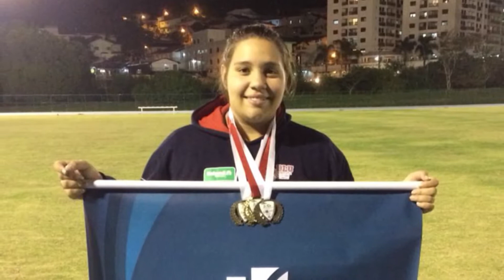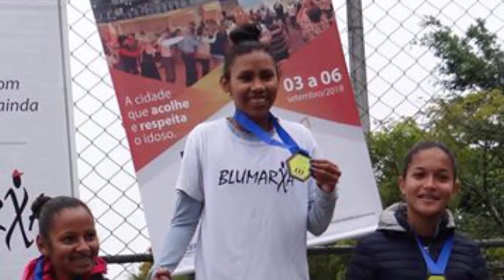Nosso Esporte E19 B03